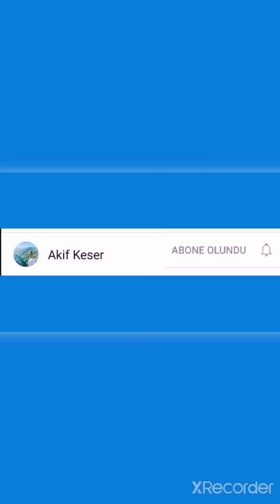Damacana temizliği nasil olur ?